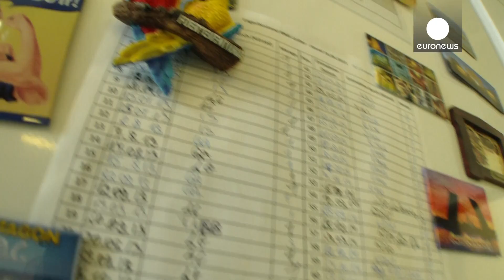Can Our Cells Create Medicines? - Do You Know?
Can we help our bodies to create its own drug against cancer? Or its own vaccine against molecular diseases? Do the answers rely on an elusive biomolecule we all have inside our bodies? Travel to the big expectations of the medicine of the future in the words of a leading biologist  based in Tübingen, Germany.